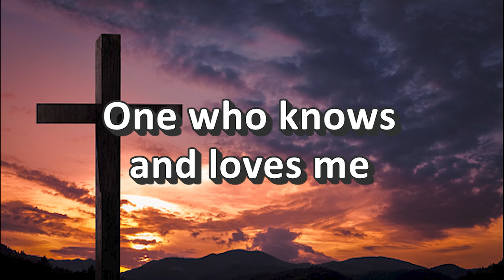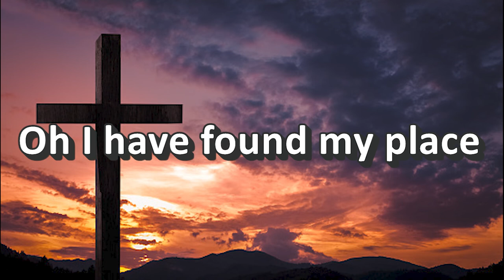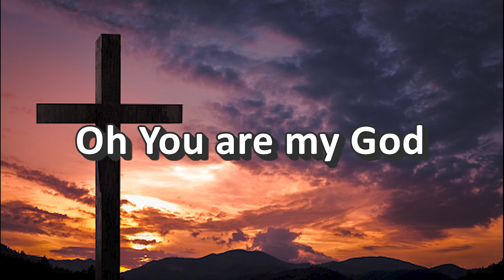You Are My God - Tony Melendez - With Lyrics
Video for the song "You Are My God" by Tony Melendez